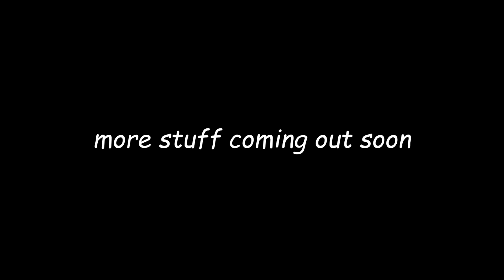Playing with THE GOOFIEST weapon in game.. EZ dub 💀